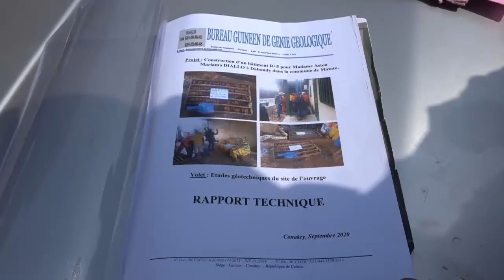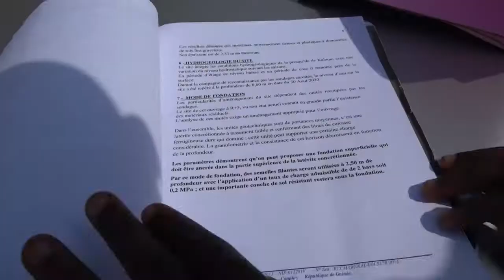BERNARD HABITAT DJ SOUL